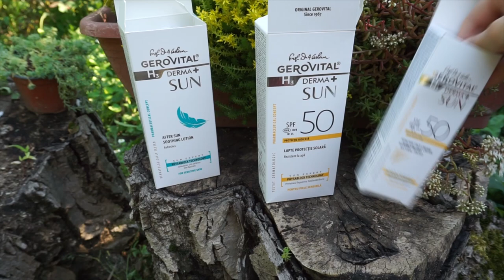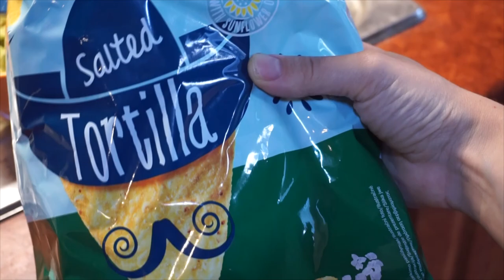VLOG Gerovital H3 Derma+ Sun , gradinarit , suculente si RETETA guacamole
❤ Multumesc pentru vizita! ❤ Thanks for stopping by! ❤
ℒℴνℯ, Lorena.